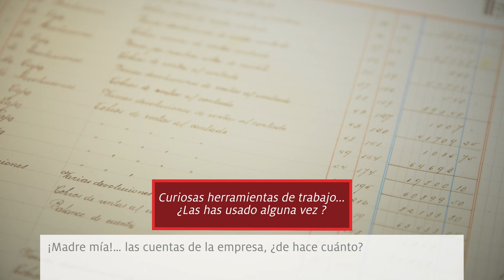Henkel Ibérica presenta Moments@Henkel: Seniors vs Juniors